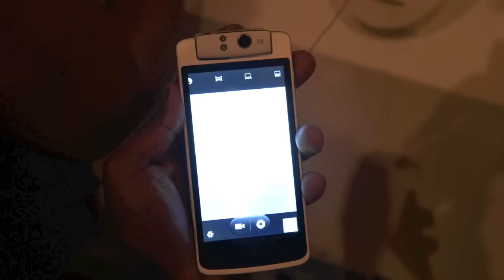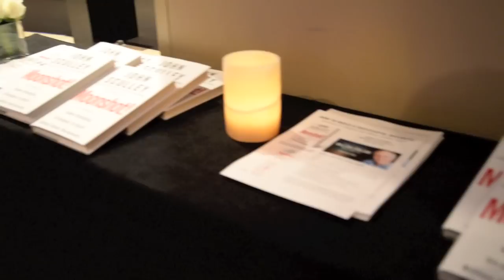John Sculley at Obi Mobiles UAE launch Report